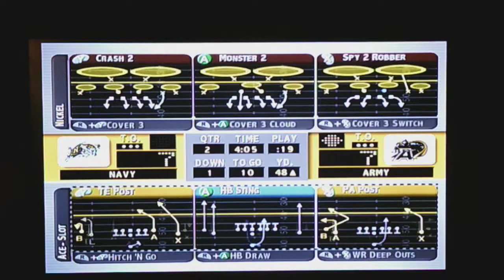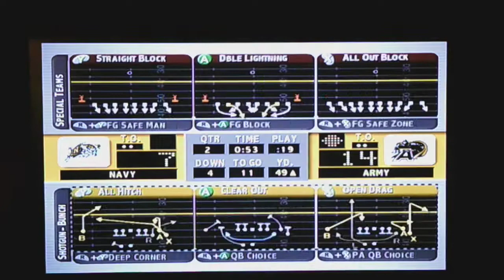NCAA Football 2004 Army Dynasty S6 G8 vs Navy Midshipmen